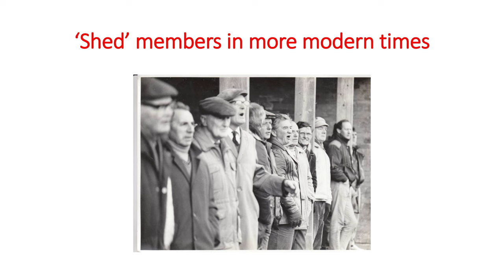Tiddles, leader of the Peel Shed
Tiddles Moore was a legendary figure of the Peel A.F.C. stands in the past.
Colin Moore here gives just one story of him, in his reaction to a young player appealing for leniency from their judgement as he was "doing his best"...

This is an extract from 'Peel AFC, 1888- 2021'
A talk by Colin Moore for Peel Heritage Trust, 17 November 2021.